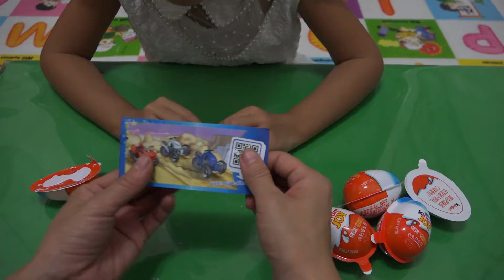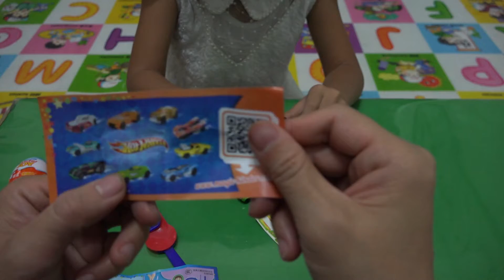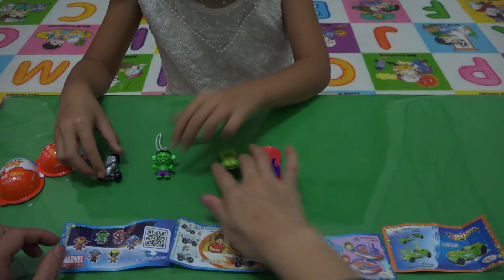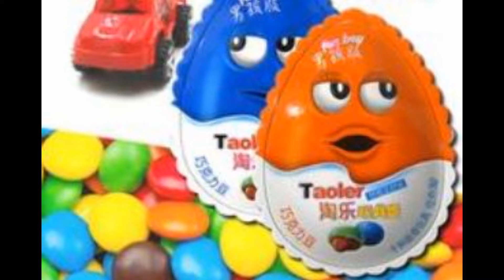The parent-child game house toy 3D Kinder Surprise eggs and egg Trolltech親子遊戲 過家家玩具3D健達奇趣蛋拆蛋有驚喜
亲子游戏 过家家玩具3D健达奇趣蛋拆蛋有惊喜親子遊戲 過家家玩具3D健達奇趣蛋拆蛋有驚喜